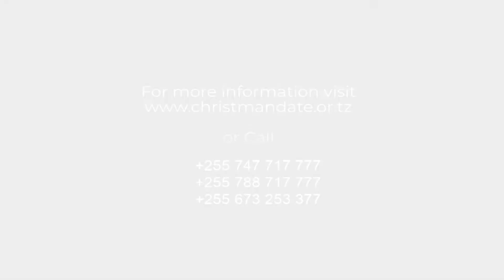WHERE THERE'S A WILL THERE'S A WAY (Matthew 6:10)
WHERE THERE'S A WILL THERE'S A WAY  Matthew 6:10
Watch this testimony and see how Ms. Saraphina Amani overcame the obstacles in an election using the revelational weapons of 'the fire broom' and 'milk and honey' and now she is sitting as a chairperson, to the glory God!

PALIPO NA NIA PANA NJIA Mathayo 6:10
Tazama ushuhuda huu na uone namna dada Saraphina Amani alivyoshinda vizuizi kwenye uchaguzi kwa kutumia silaha za ufunuo za 'fagio la moto' na 'maziwa na asali', na sasa amekaa kwenye nafasi ya uenyekiti kwa utukufu wa Mungu!